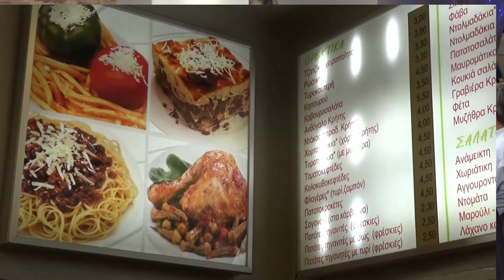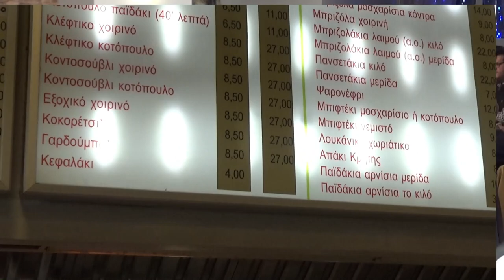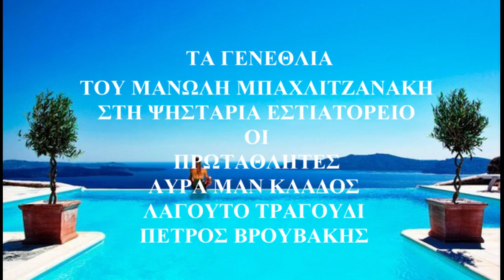ΜΑΝΤΙΝΑΔΕΣ ΜΑΝ ΚΛΑΔΟΣ ΠΕΤΡΟΣ ΒΡΟΥΒΑΚΗΣ ΣΤΑ ΓΕΝΕΘΛΙΑ ΤΟΥ ΜΠΑΧΛΙΤΖΑΝΑΚΗ ΣΤΟΥΣ ΠΡΩΤΑΘΛΗΤΕΣ